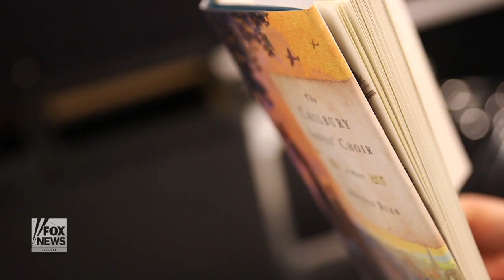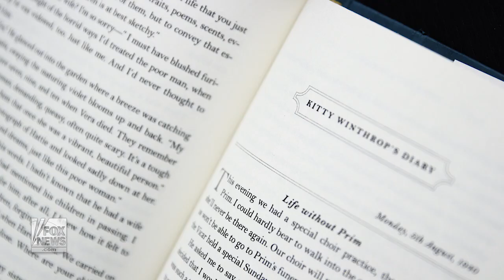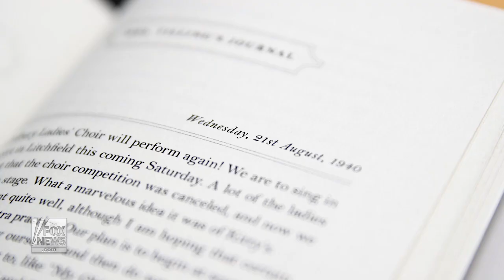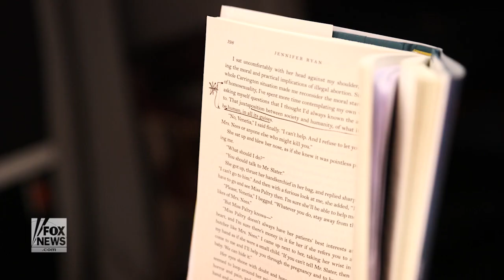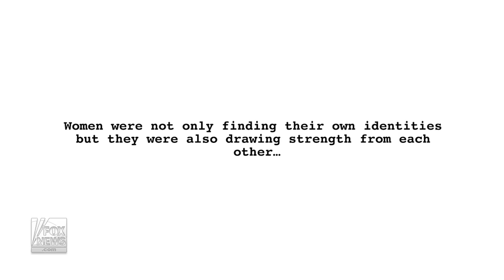How women found their voices during WWII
Fox News interviews Jennifer Ryan. The author of 'The Chilbury Ladies' Choir' reveals how British women found their voices during World War II, how those voices contributed to defeating Hitler, and who inspired her to write her novel